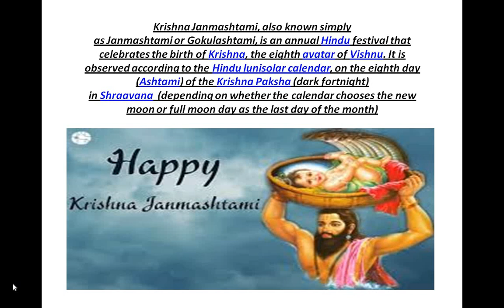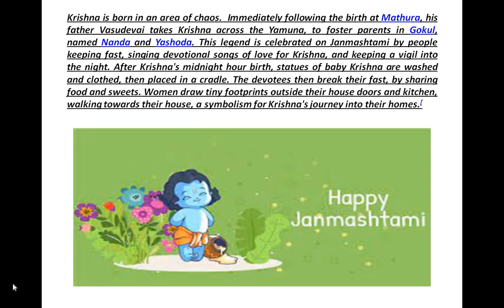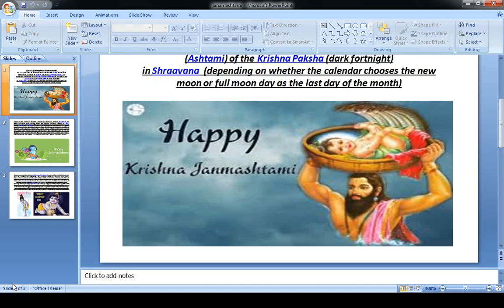Why we Celebrate Janamashtami - Janamashtami Celebrations in India - Festivals in India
janamashtami special
why janamashtami celbrate
where janamashtami
when janamashtami 2021
how jnamashtami
gk about janamashtami
lord krishna festival
lord krishna birth celebration
all about janamashtami
janamashtami for the year